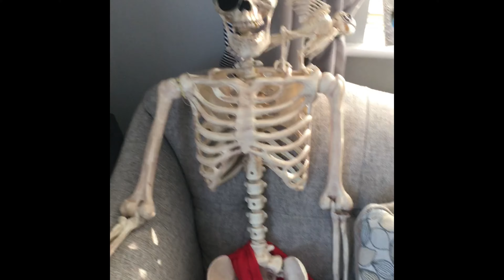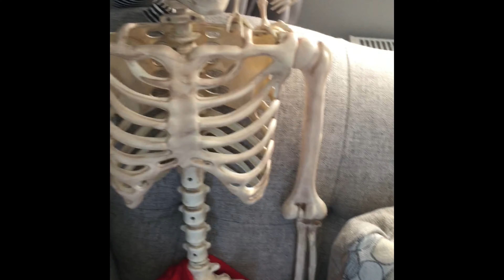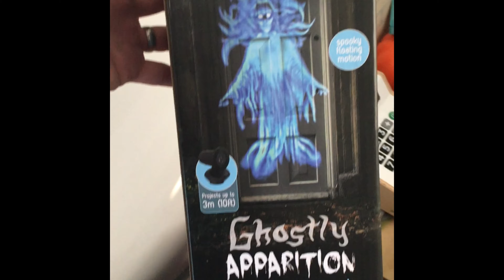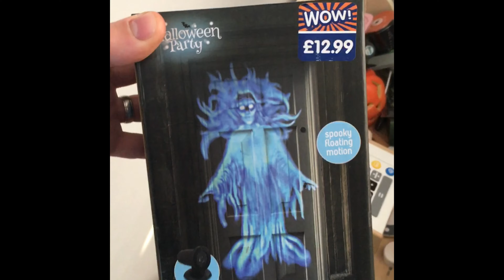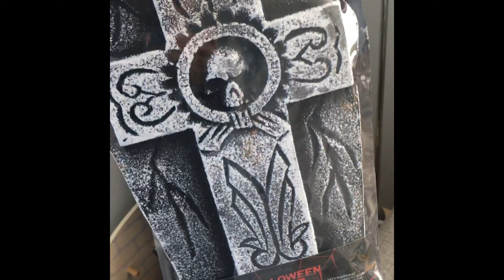Halloween begins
Join me and my family as we get ready for Halloween, and prepare to create our biggest haunt yet, all whilst under the cloak of the dreaded COVID 19!